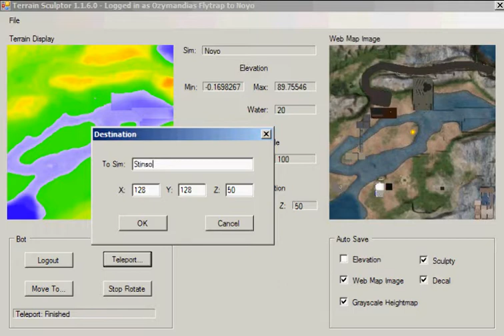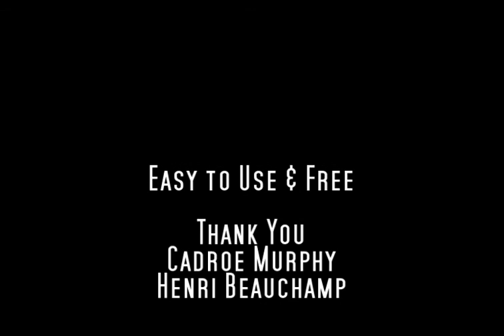TerrainSculptor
Cadroe Murphy's handy little program, with current version by Henri Beauchamp, autimatically makes a sculpty from a sim's terrain, with a map decal that fits right on it.